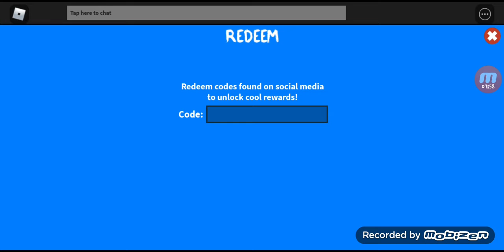im kinda not rich in murder mystery 3 i guess....